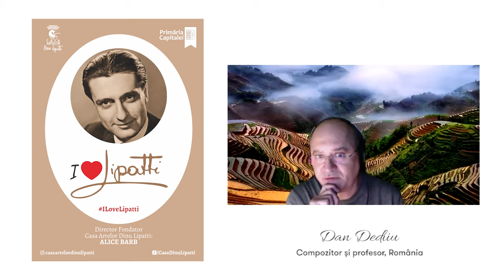Compozitorul Dan Dediu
Compozitor , profesor ,muzicolog ,Președintele Uniunii Compozitorilor și Muzicologilor din România  - Dan Dediu